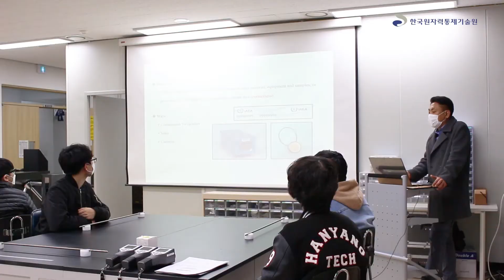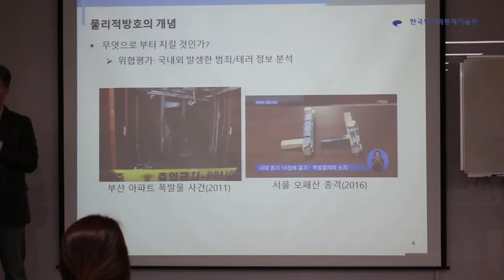KINAC 대학원생 핵비확산·핵안보 교육 현장을 가다!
KINAC은 지난해 11월 20일 국제핵안보교육훈련센터(INSA)에서 원자력전공 대학(원)생을 대상으로 원자력 규제 교육 및 실습을 실시했습니다.
이번 교육은 한국원자력안전재단의 ‘원자력안전 사전실습 교육 강화 사업’과 연계하여 국내 원자력 전공자들의 핵비확산·핵안보 인식 및 이해 제고를 위해 시행하였으며, 국내외 핵비확산·핵안보 관련 법·규제 체계 및 규범 등을 소개하고, KINAC의 주요업무와 규제 체계, 이행 사례 등을 소개하였습니다! 그 현장으로 함께 가보실까요?